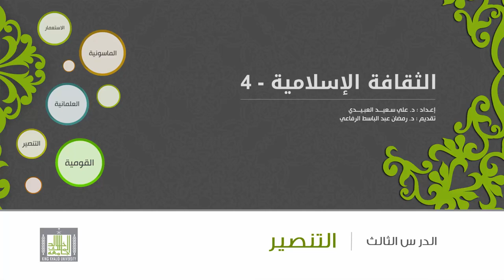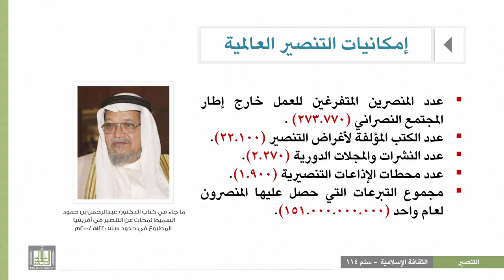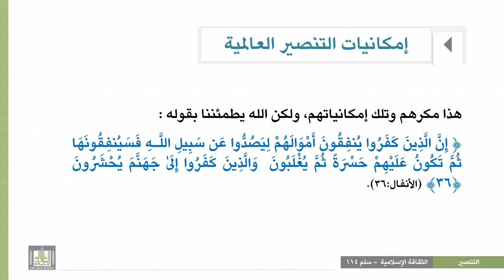الثقافة الإسلامية 114 - الوحدة 3 : امكانات التنصير ومقوماته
المقررات المفتوحة
الثقافة الإسلامية 114
التنصير